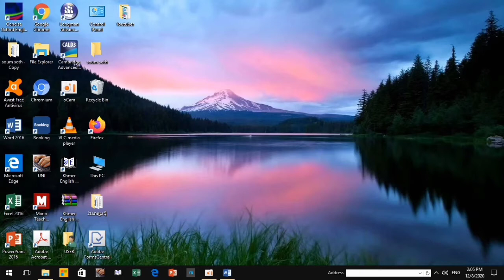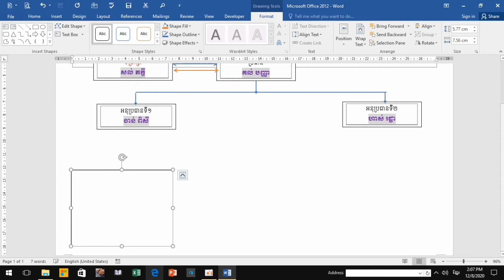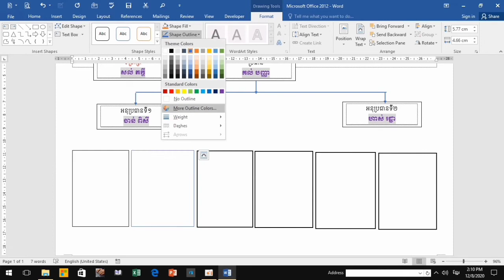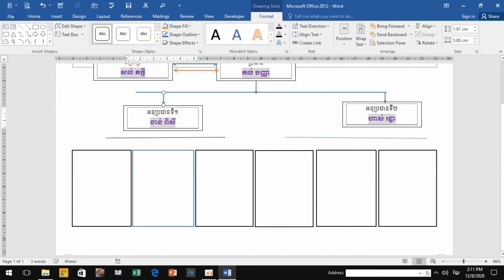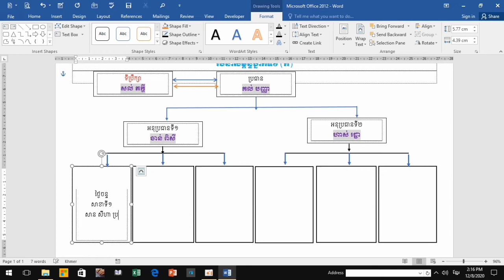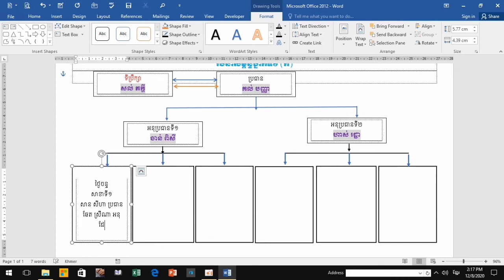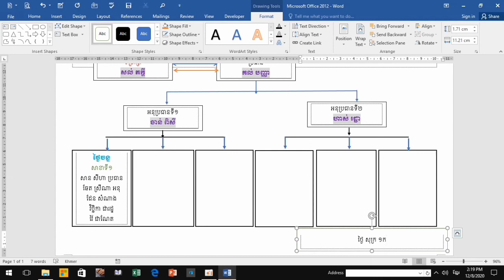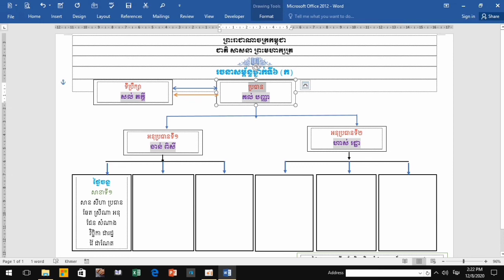មេរៀនទី​ ២១: របៀបធ្វើរចនាសម្ព័ន្ធ (ភាគបញ្ចប់)